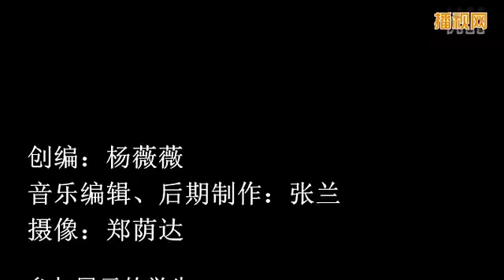Elementary School indoor games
Kids Love Speaking Chinese | Learning Chinese through songs and dance